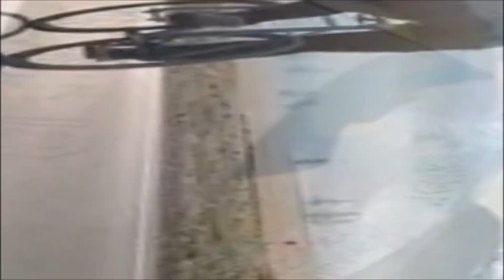Pausa caffè 2/9/2022